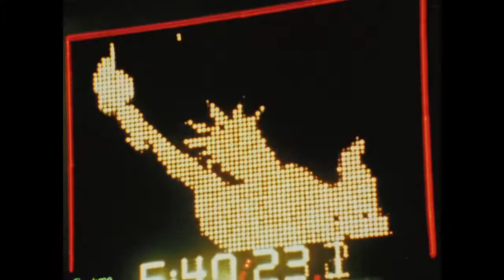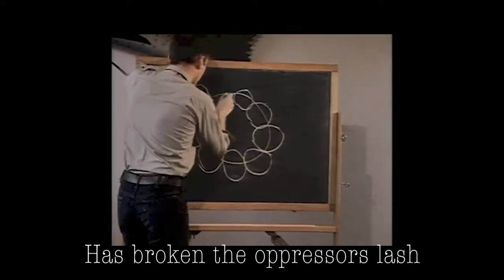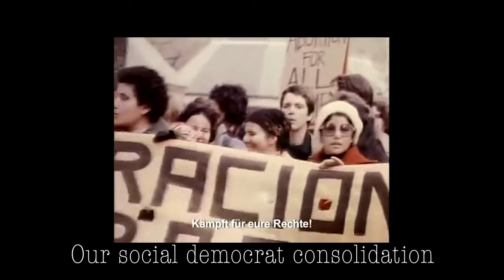Lizzie Borden - Born in Flames